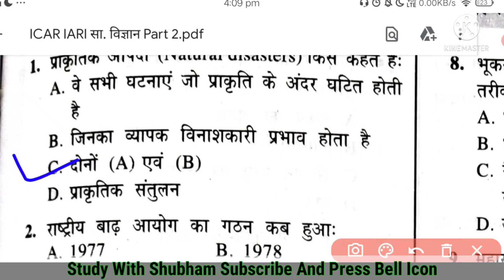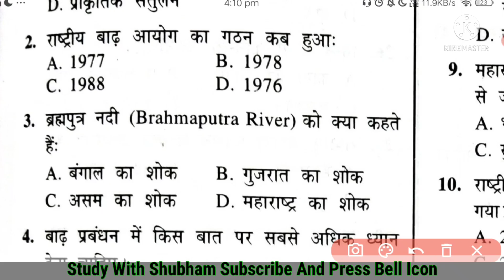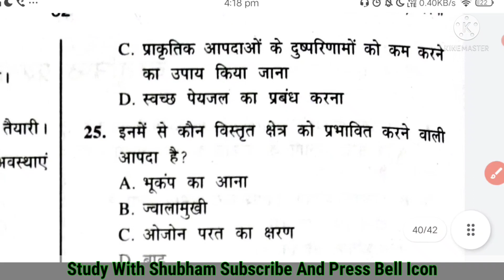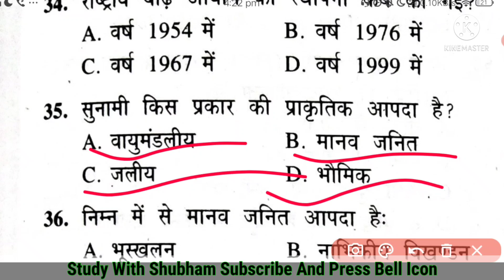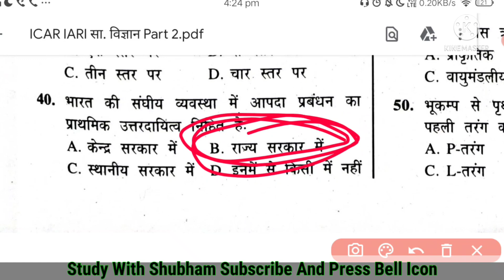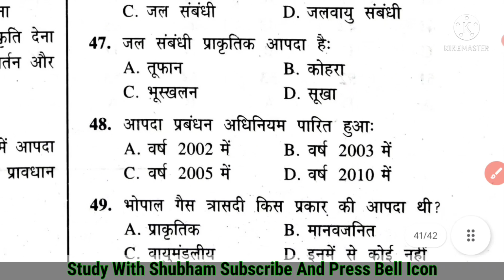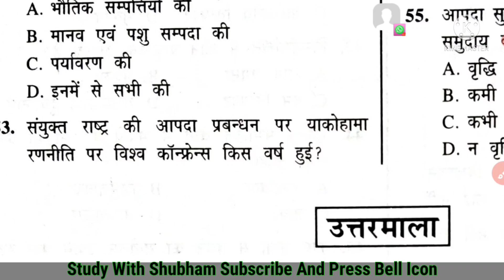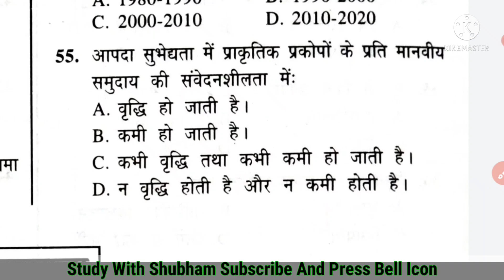ICAR IARI आपदा प्रबंधन से सम्बन्धित प्रश्न || ICAR Previous Year Papers || ICAR Previous Paper Hindi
ICAR सम्बन्धित प्रश्न || ICAR Previous Year Papers || ICAR Previous Paper

ICAR सम्बन्धित प्रश्न
ICAR Previous Year Papers
ICAR Previous Paper
ICAR IARI Technician Pdf
Icar Imp Questions
ICAR IARI Free Pdf
ICAR IARI All Syllabus Pdf
ICAR previous Year Questions Paper Hindi
ICAR IARI Pdf Hindi
ICAR IARI Technician Pdf Free
ICAR IARI Technician Pdf Free Hindi